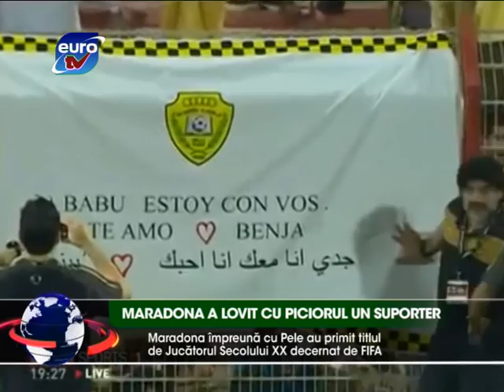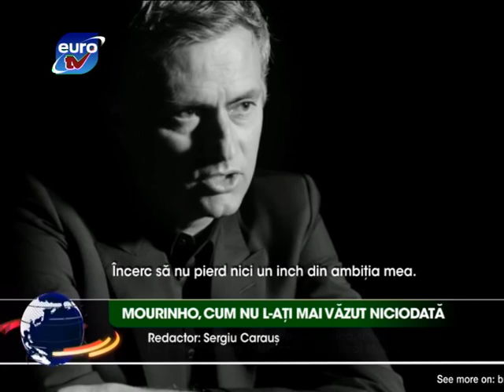Sport Euro TV 23.09.11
Maradona a lovit cu piciorul un suporter
Avancronica Diviziei Nationale, etapa 10
AS Roma - AC Siena 1-1
Un japonez a urcat 15 trepte doar cu capul
Mourinho, cum nu l-ati mai vazut niciodata
Cea mai sexy lectie de rygby